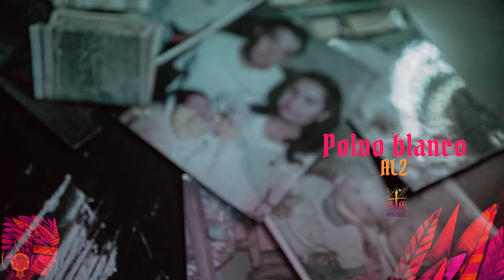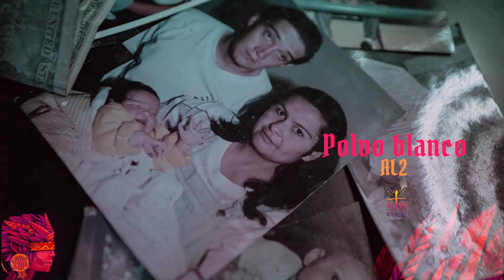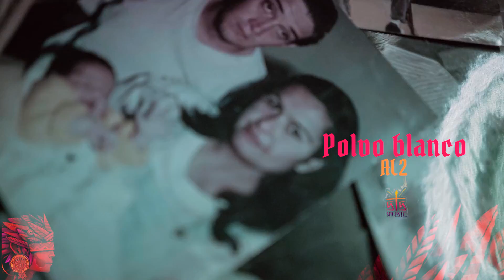02. Al2 - Polvo blanco (Vivir Sedado).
Tema: “Polvo blanco” Extraído del álbum "Vivir sedado" Santa Suerte Music. Letra: AL2 (@LaCuevaMokoya )
Instrumental: Solitario Mondragón @solitariomondragonoficial
Grabación: Santa Suerte Music.
Arreglos:  Hector Rodriguez (@Hector.rodriguezoficial), Cayro Music
Mezcla & Master: Cayro (@Cayromusic )
Video:Eduardo Rosales ( @streetkidstv)
Producción Ejecutiva: Yehoshafat Sánchez Garcia.
Rodado en Guadalajara, México.